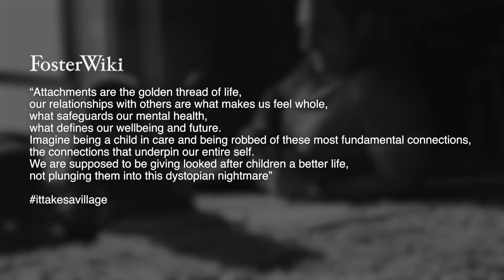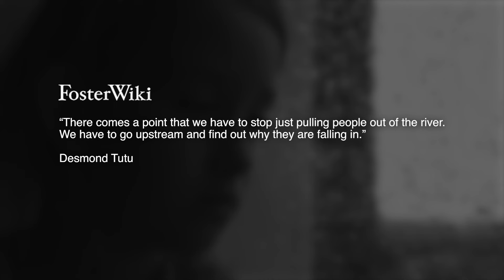Because we hold their future in our hands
Noah’s Campaign - Preventing broken attachments through care

‘It takes a village to raise a child’ originates from an African proverb and conveys the message that it takes many people (the ‘village’) to provide a safe, healthy environment for children, where children are given the security they need to develop and flourish and to be able to realise their hopes and dreams. [The FosterWiki Team]

Introduction to our campaign to prevent broken attachments
Children come into care suffering one of the most primal traumatic experiences, being separated from their mothers and fathers, on top of that they have experienced many acute adverse childhood experiences. Our role as a whole community is to prevent any further harm and to protect and repair their mental health and well-being.

In April 2023 FosterWiki published an article ‘A little boy’s heart breaking journey to adoption’ or Noah’s story as we call it. The response was overwhelming from everyone and anyone in the children’s care sector, from those who have experienced care first-hand, to foster carers, siblings, extended family, adopters, social workers and more.

We had story after story, many identical, all saying the same thing, that in fact we were not protecting and looking after the crucial attachments our children had after all.

The impacts this has on a child’s development and across their whole lives is well researched and documented, and the statistics for looked-after children speak for themselves.

Statistics
Care leavers are 4 times more likely to die by suicide in adulthood and 4 times more likely to have a mental health issues.

Care leavers show significantly lower academic achievement than their peers, with just 12.8% of children in care gaining five GCSEs, compared to the national average of more than 57.9%. [*Source: Barnardo’s / Action for Children]

23% of the adult prison population have previously been in care Of the young people in the youth justice system, more than 40% have been in local authority care at some point.

1 in 5 homeless people are care leavers.

Half (46%) of families with adopted children aged 13 to 25 say they are at crisis point, or facing severe challenges.

Over half (58%) of adopted young adults accessed or attempted to access mental health services last year.

23% of adopted 16 to 25-year-olds are not in education, employment, or training (NEET), nearly double the UK average.

16% of 13–18-year-olds have been drawn into criminally exploitative activity.
*Source: Adoption UK’s annual Adoption Barometer report 2023.